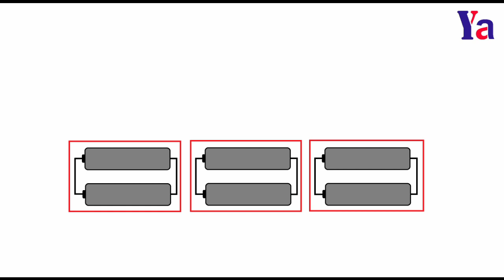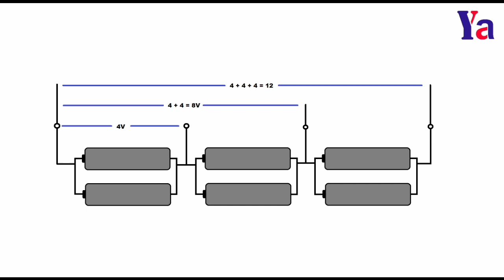85: Laptop Battery లోని భాగాలు చూద్దాం